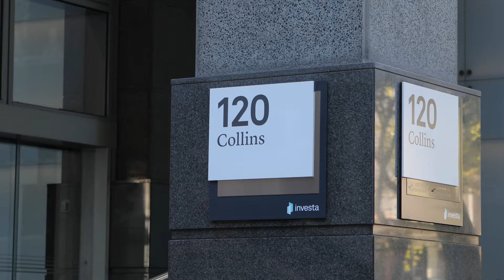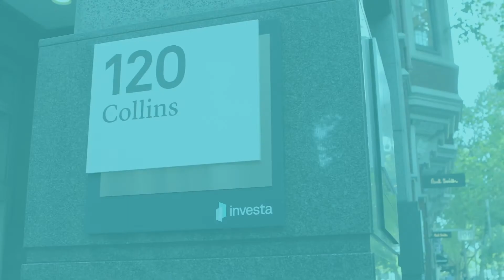120 Collins Street, Melbourne - premium office space in a luxury modernist building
Offering panoramic views and a total net lettable area of 65,000sqm, this Premium-grade landmark stands at the entrance to the Paris-end of Collins Street.

With its luxury European boutiques and easy access to Flinders Lane, Chinatown and Bourke Street, the location is also well-serviced by public transport. This iconic modernist building also features a striking entry, concierge, retail facilities, and basement car parking.